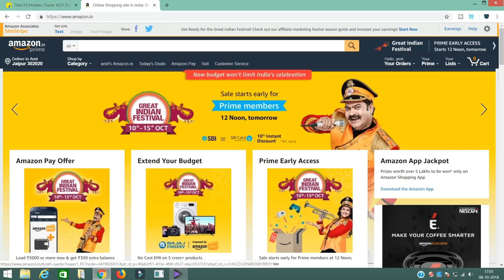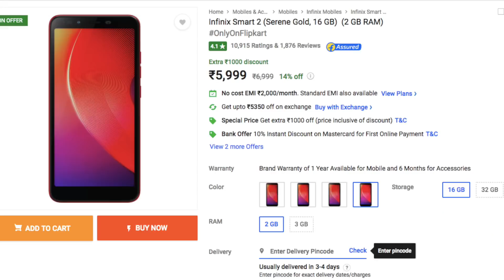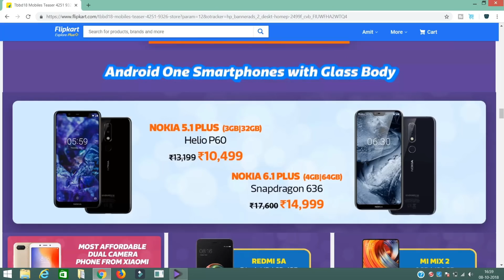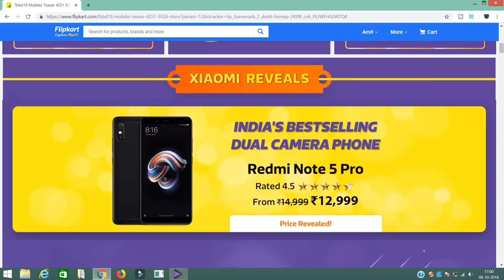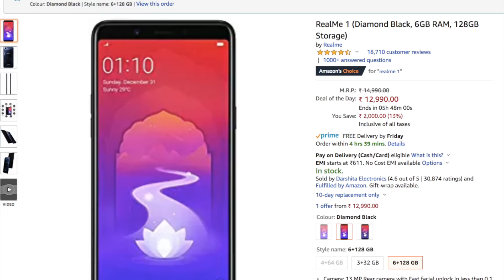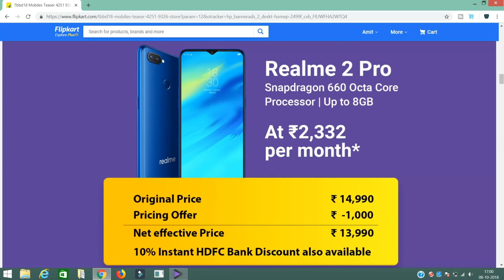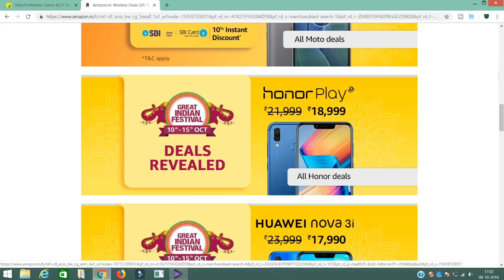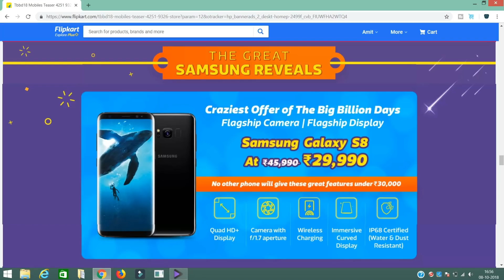Flipkart Big Billion Sale में किस Budget में कोनसा फ़ोन लेना चाइये.?? सब Confusion खत्म ।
Namaskar,
         Iss video me hum kar bat kar rahe hai Flipkart Big Billion Day 2018 Sale and Amazon Great Indian Festival sale ke kuch Best Under 5000,under 10000,under 15000,under 20000,under 25000 or under 30000 rs ki price me aane wale Smartphones ki.तो आज आपके सारे Confusion खत्म होने वाले है

Our Recommended Smartphone
*Best Smartphone Around 5000*
Mobistar CQ
Redmi 6A
Yu Ace
Infinix Smart 2
Realme C1

*Best Smartphone Around 10000*
Nokia 5.1 Plus
Realme 1
Realme 2
Asus Zenfone Max Pro(3GB)
Redmi Y2
Redmi Note 5
Redmi 6 Pro

*Best Smartphone Around 15000*
Realme 2 Pro
Redmi Note 5 Pro
Nokia 6.1 Plus
Realme 1(6GB)
Asus Zenfone Max Pro(4/6GB)
Motorola One Power
Mi A2

*Best Smartphone Around 20000*
Poco F1
Realme 2 Pro(8GB)
Honor Play
Huawei Nova 3i
Vivo V9 Pro

*Best Smartphone Above 20000*
Oppo F9 Pro
Vivo V11 Pro
Samsung A7 2018(triple Camera)
Asus Zenfone 5z
One Plus 6

*Flagship Smartphone*
Samsung Note 9
Oppo Find X
Vivo Nex